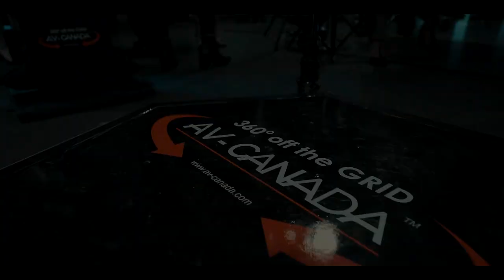360 Photo Booth | A Slow-Motion 360 Video Experience by PhotoboothTO ✨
A seamless 360 Video Booth experience - Trusted by the world's largest brands such as L'Oreal & partnered with one of North America's Largest AV Companies, AV Canada...we are offering a new and unique experience for all types of parties, events and weddings for guests to get a full 360 slow motion glam video they can show off to all their followers on Instagram in just seconds with your full creative branding overlayed on the video files.